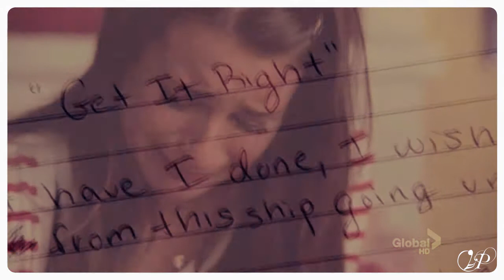● Cruelty of the words || eelG [TTB] ●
Entry about "Cruelty" for the first round of the "Time to Begin" contest. Reading the word "Cruelty" makes most people think about pain and torture of the body itself but I tried to focus on the cruelty, that words can create. Words can cause pain, they can be mean and cruel and they can lead to bad things. So yes, I might not have used the word as most of the people would have, but I hope I still got the contest rules right with my interpretation :)

{ Information }
► Coloring: Mine
► Footage: Please don't mention the name it's in the video

All music, clips, animations, overlays, textures, photos, etc. belong to all respective artists. This video was just made for fun and NO profit.